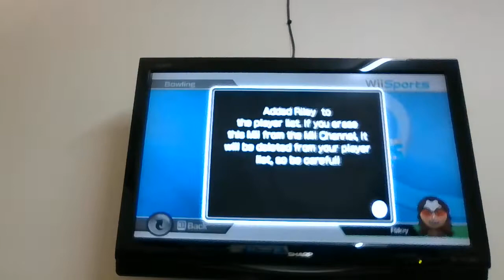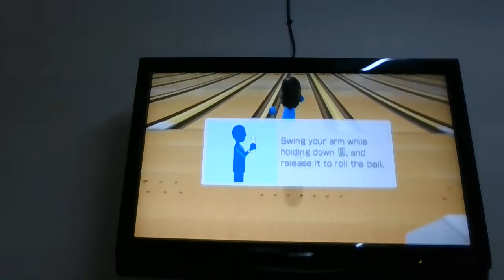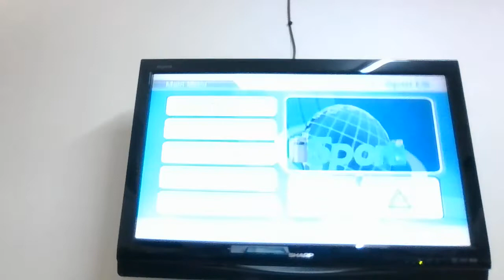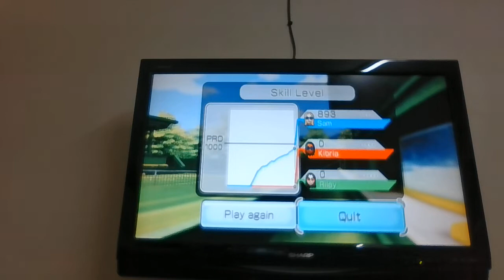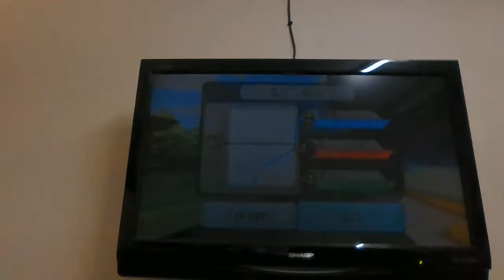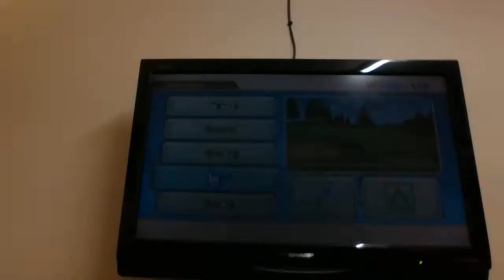Me Kibria + Riley Wii Sports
Me Kibria + Riley Playing Bowling & Tennis On Wii Sports